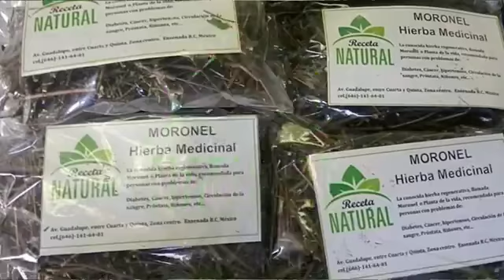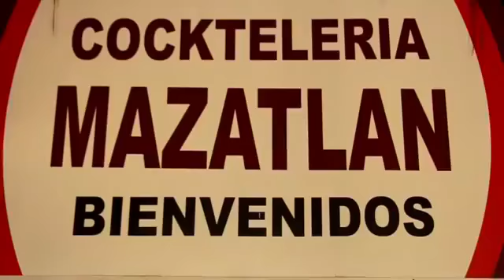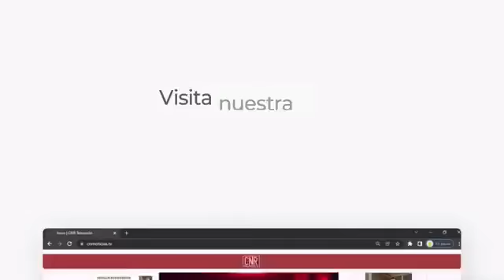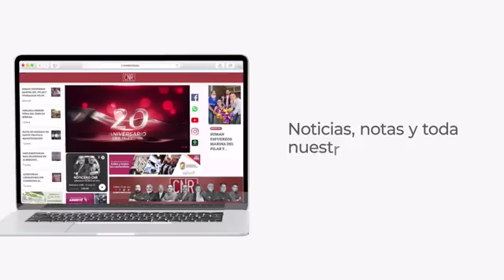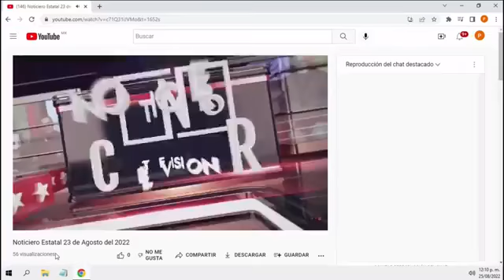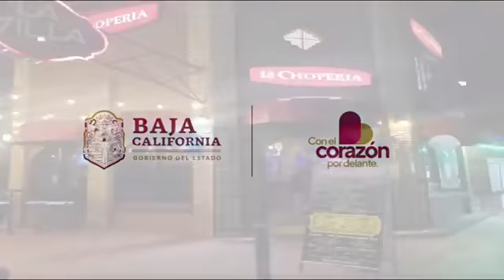Programa en vivo Lanzate.